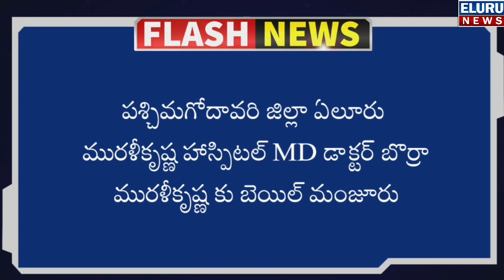డాక్టర్ మురళీకృష్ణ కు బెయిల్ మంజూరు చేసిన న్యాయ స్థానం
ELURU NEWS

పశ్చిమగోదావరి జిల్లా ఏలూరు మురళీకృష్ణ హాస్పిటల్ MD డాక్టర్ బొర్రా మురళీకృష్ణ కు బెయిల్ మంజూరు

ఈనెల 6వ తారీఖున డాక్టర్  మురళీకృష్ణ పై పై వచ్చిన ఫిర్యాదు మేరకు అరెస్ట్ చేసిన పోలీసులు

 సెప్టెంబర్ 18 వరకూ రిమాండ్ విధించిన న్యాయ స్థానం

సెక్షన్ 269,270,271 సెక్షన్ 188,384, 420 IPC సెక్షన్ 51,58 డిజాస్టర్ మేనేజ్మెంట్ ప్రకారం కేసులు నమోదు చెయ్యగా ఈరోజు జిల్లా న్యాయస్థానం డాక్టర్ బొర్రా మురళీకృష్ణ కు బెయిల్ మంజూరు చేసింది